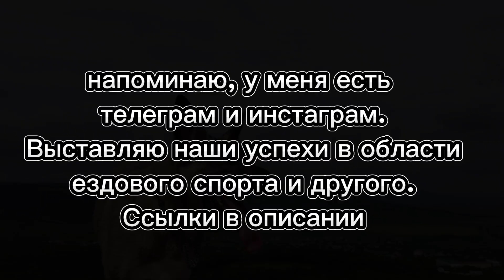ВСЕ КОМАНДЫ, КОТОРЫЕ ЗНАЕТ МОЯ СОБАКА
Привет)
Меня зовут Полина и я занимаюсь - бегом, ездовым спортом,  хожу в зал, снимаю красивые кадры.
Моя собака Альфа - дворняжка (20.12.19). С ней мы познаём азы дрессировки, изучаем трюки, гуляем в интересных местах и учимся понимать друг друга.
На этом канале есть дрессировка, влоги, отрывки из моей жизни, спортивные тренировки и соревнования. Если вы потеряли мотивацию или у вас её не было - добро пожаловать, помогу.
Я стараюсь над своими видео и думаю вам здесь понравится. Здесь комфортно и атмосферно)